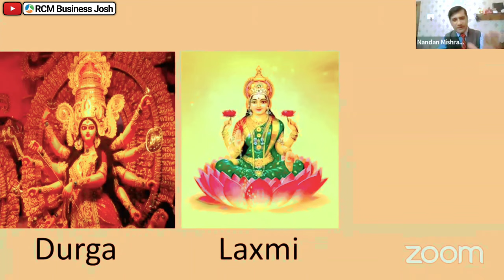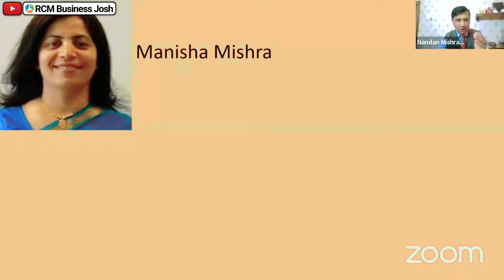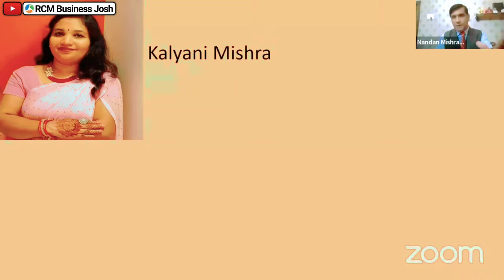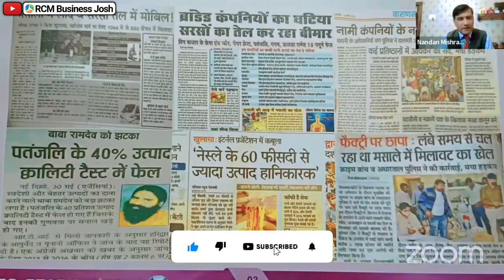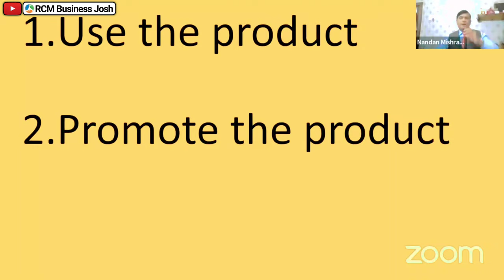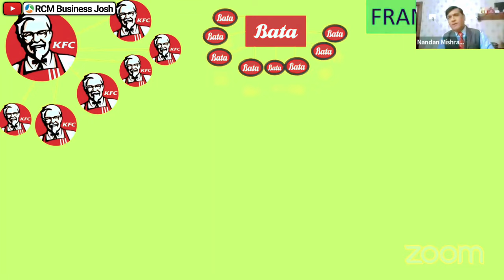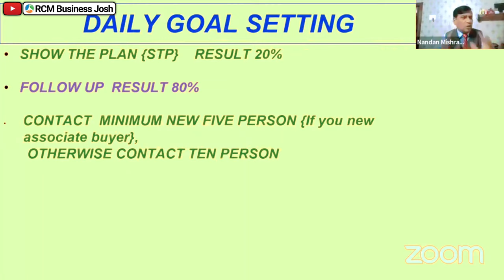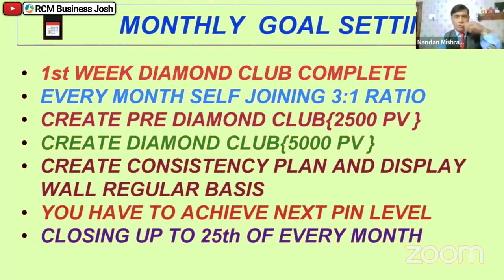आज हम दोनो पति पत्नी मिलकर RCM करके लाखों कमा रहे हैं | Nandan Mishra Rcm | Rcm Success Story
❤RCM JOSH❤

Topic :-

rcm leader
nandan mishra pankaj
nandan mishra pankaj rcm
nandan mishra rcm
s attri network marketing
sanjiv goenka rcm business
sanjiv goenka rcm
bc chhabra rcm
bc chhabra
tc chhabra
bc chhabra
s attri
s attri rcm business
rcm meeting
rcm seminar
bc chhabra
kc chhabra
mukesh kothari
rcm plan
rcm business
rcm